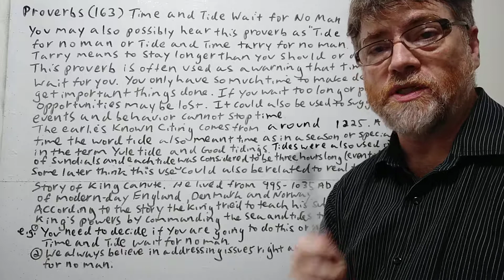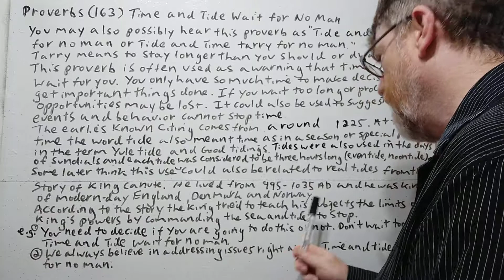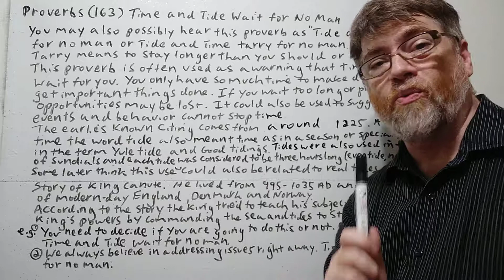English Tutor Nick P Proverbs (163) Time and Tide Wait for No Man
In this video we will cover the meaning of this proverb, its origin and the uses of the phrase.